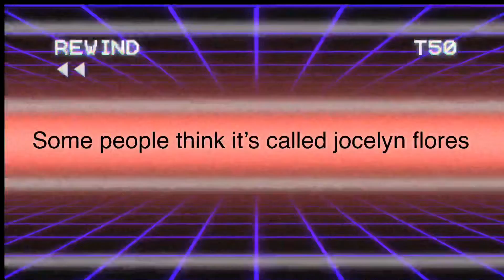The truth about my intro song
That’s my intro song!!!
Please believe me ;( or i will be sad •^•